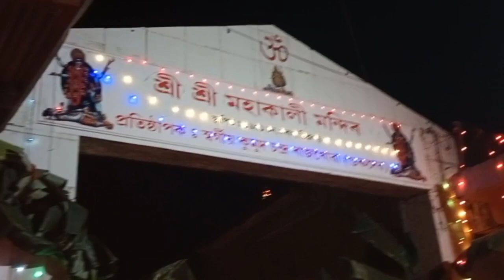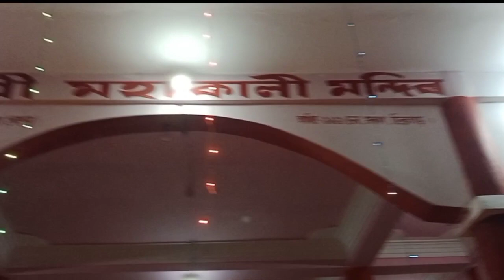Kali Mandire Bata Diya Ashlam......🙏🙏